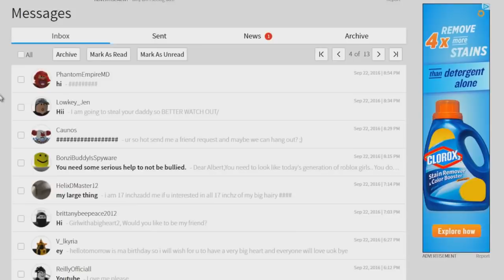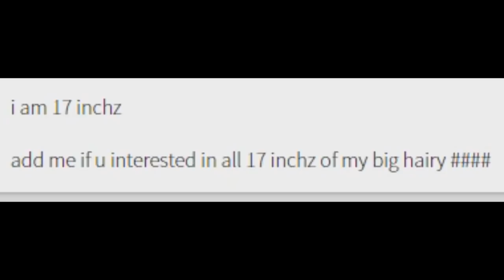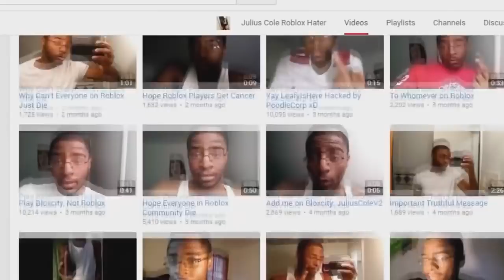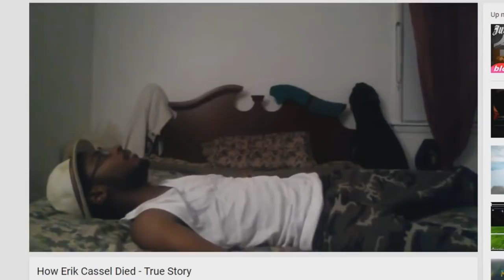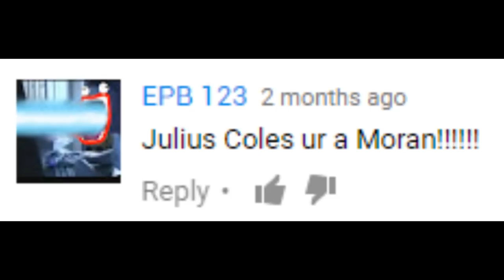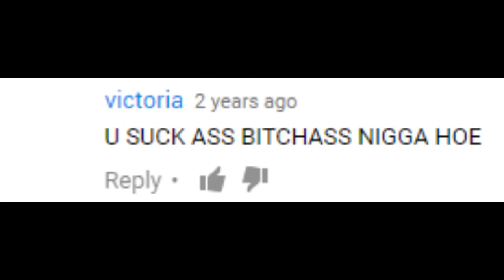THE ANGRIEST PERSON in ROBLOX!